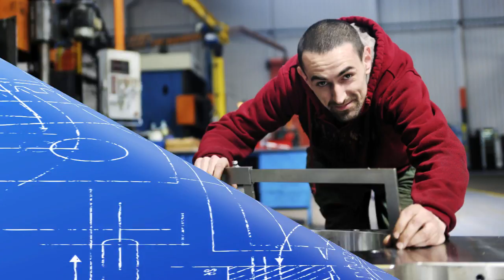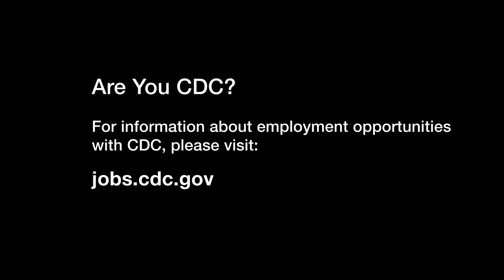I Am CDC - Jerry Kratzer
I'm with uh NIOSH, that's the National Institute for Occupational Safety and Health.
My title is an engineering technician and what I do is mainly design and fabricate components and items that researchers need to conduct their studies and research.
So, we’ll actually take any measurements we need and create a working drawing and actually take that drawing back into a machine shop.
We’re currently working on a filtration device to control uh respirable crystalline silica on a fracking site and on the fracking site they move a lot of sand around.
A lot of that dust is very small particles that’s actually crystalline silica which can cause irreparable damage to the inside of the lungs if you breathe it in.
We are trying to control that by putting filtration devices on top of the openings.    Generation three so far has shown very good results in controlling the silica and the release of the dust.
Operators in the field should no longer have to wear respirators and it’ll be a lot more comfortable and it’ll be a lot healthier.
The other thing I enjoy about coming in is knowing that what I contribute will improve the health and well-being of the American workers.
I’m Jerry Kratzer and I am CDC